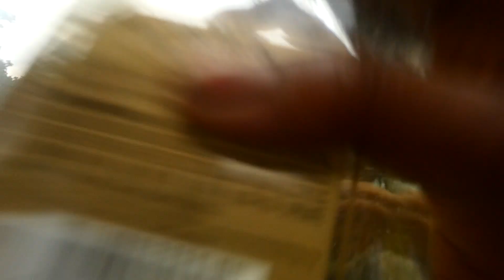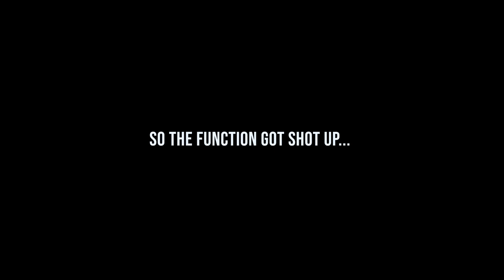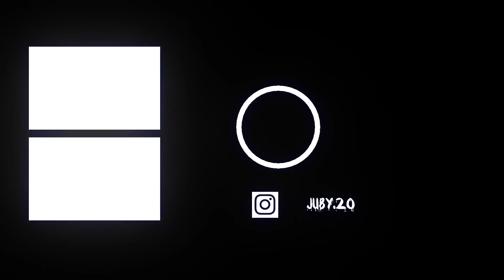BLOCK PARTY GONE WRONG | 4TH OF JULY